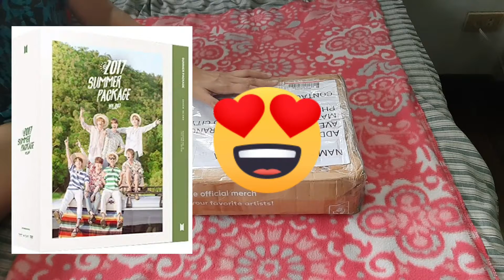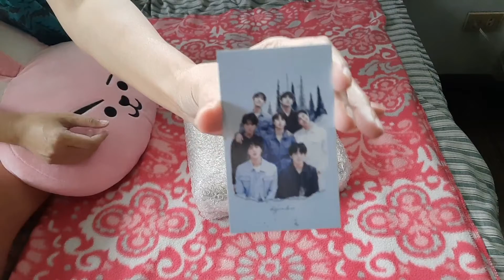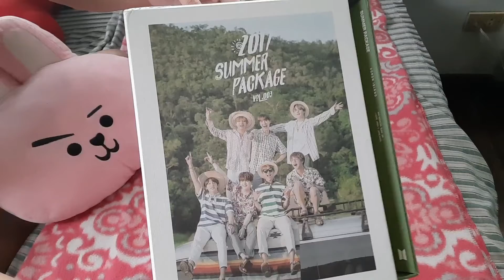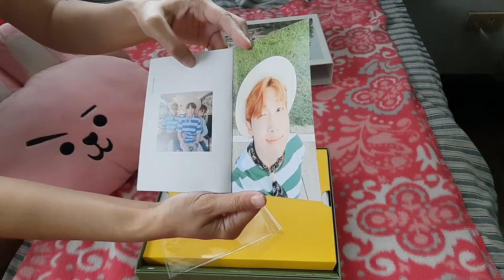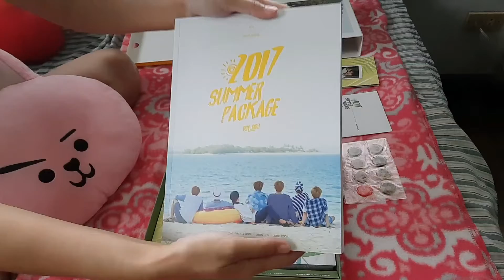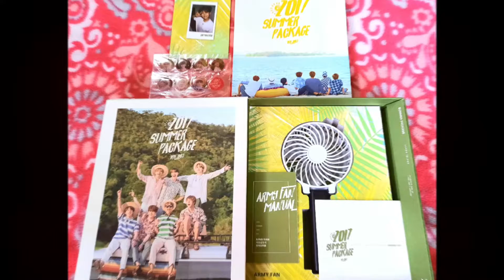Unboxing BTS 2017 Summer Package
Hi guys! In this video, I will be unboxing BTS 2017 Summer Package fresh from Hong Kong.

I HOPE YOU LIKE THIS VIDEO. See you on my next vlog.

🎥 My CAMERA - Samsung Galaxy a51
🖥 VIDEO EDITING SOFTWARE - CapCut

CREDITS:
BGM & Video:
Track: Permission To Dance [Instrumental]